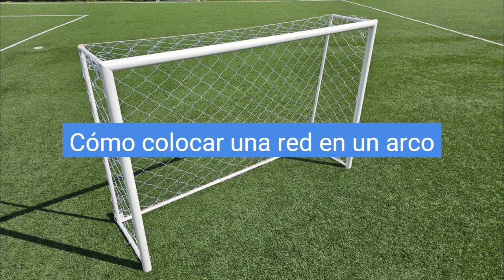Instructivo para instalar una red romboidal en un arco de fútbol.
Hacemos redes para arcos de cualquier medida.

Para cotizar y confeccionar necesitamos las 4 (CUATRO) medidas del arco (ancho, alto, profundidad del parante de arriba y profundidad abajo).
Tenemos unos 10 modelos de red, de trama hexagonal, romboidal, cuadrada, en color blanco, negro y verde.
La confección se realiza en 30 minutos.

Adolfo Alsina 3224 Ciudad Autonoma de Buenos Aires